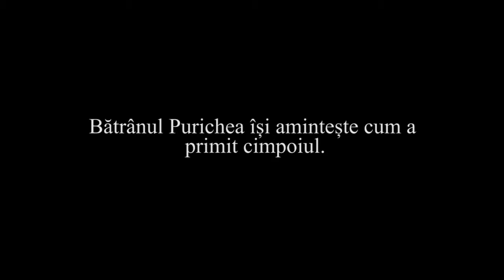Polifonii Aromanesti - Mihail Kogalniceanu - 7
Batranul Purichea isi aminteste cum a primit cimpoiul.

Proiectul "Conservarea şi promovarea tradiţiilor de cântec ale aromânilor fârşeroţi din Dobrogea", realizat de Asociatia Vira, Proiect Avhdela, Asociatia „Aşezămintele Sfântului Mare Mucenic Mina", Editura Predania si sprijinit de Administratia Fondului Cultural National.